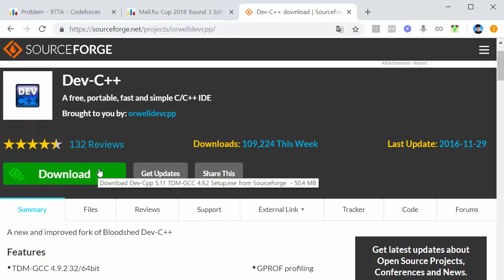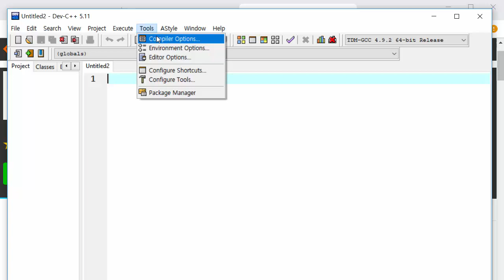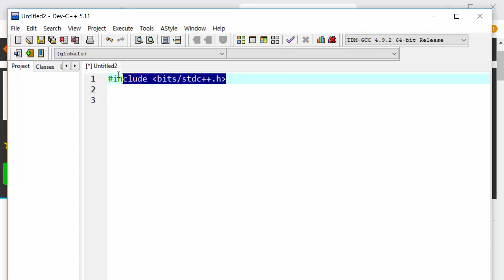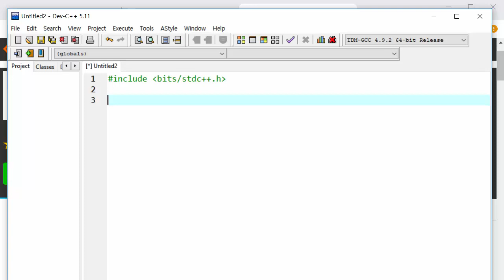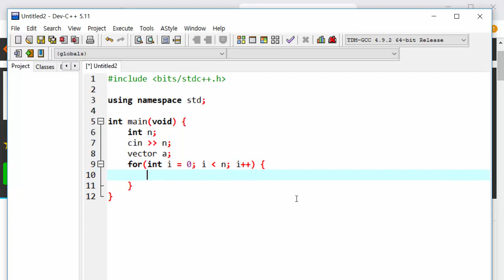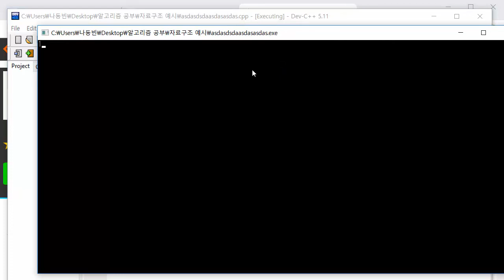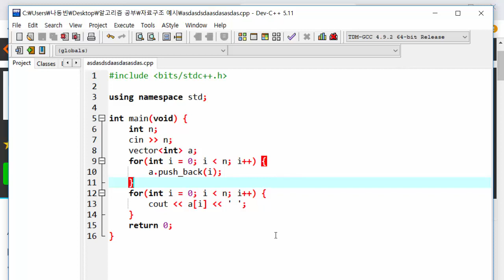3강 - 알고리즘 대회를 위한 C++ 개발환경 준비하기 [ 코드포스로 배우는 대회 알고리즘 (초급부터 중급까지) ]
3강 - 알고리즘 대회를 위한 C++ 개발환경 준비하기 [ 코드포스로 배우는 대회 알고리즘 (초급부터 중급까지) ] 강의 동영상입니다.